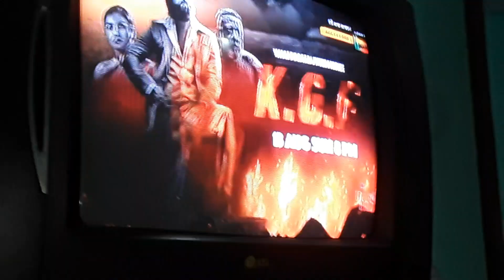kgf chapter film in sony wah on 20 October so enjoy karo like karo Paytm karo # sony wah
kgf chapter film in  sony wah  on 20 October so enjoy karo like karo Paytm karo
free fire